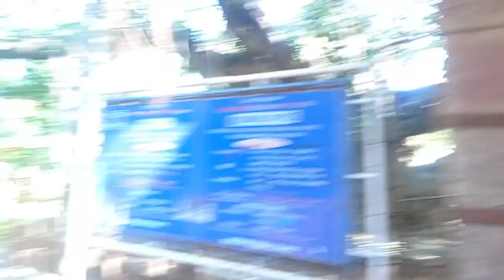सांची स्तूप vlog 😎: world famous sanchi stupa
aaj hum log ghoom kar aaye hai world famous sanchi stupa.
to aap log bhi enjoy lijiye .